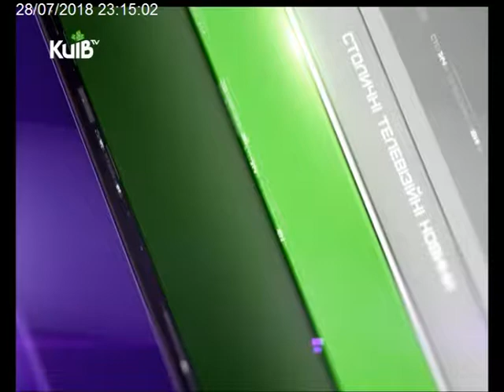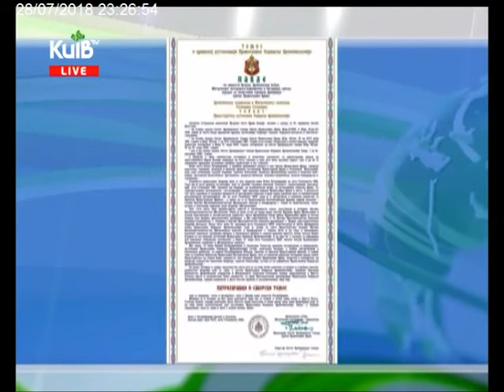28.07.18 Столичні телевізійні новини 23.00